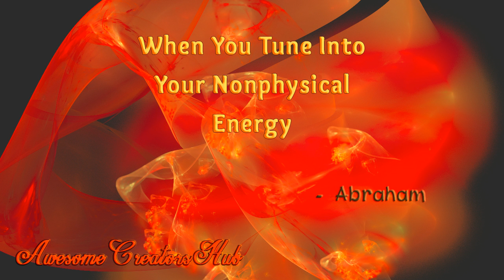Abraham Hicks: When You Tune Into Your Nonphysical Energy